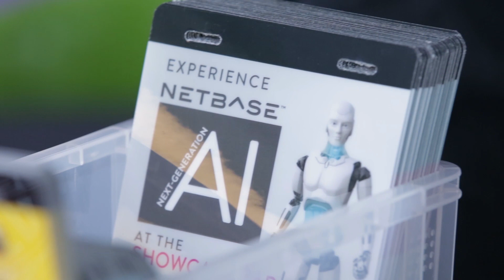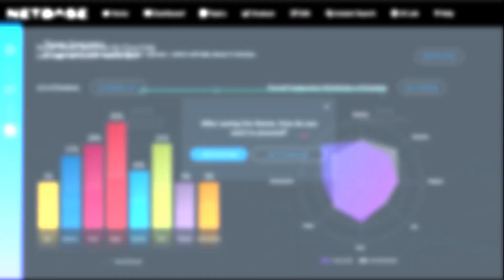How Marketers are Leveraging Social Analytics Powered with Artificial Intelligence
We invited a few of our clients to demo our new AI (Artificial Intelligence) tool during NetBase's annual conference, NetBase LIVE 2019, in LA and NYC. Attendees had a chance to see the platform and offer feedback on the fully automated, next generation AI tool.

At NetBase, we are changing the way marketers think about Artificial Intelligence with our latest launch of AI Studio, the first auto-discover insights tool offered in the social listening realm. Our AI Studio offers users real-time discovery and the fastest time to insights for innovation.